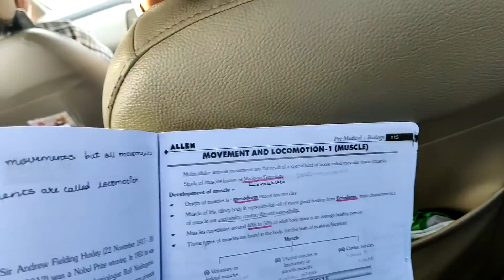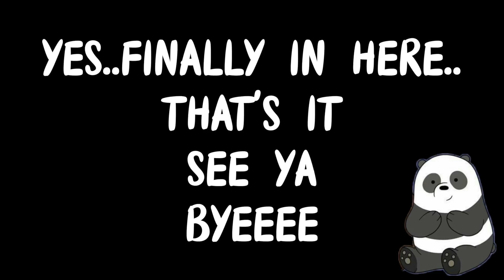It's the "moving day"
Hi everyone,

I hope you liked this video and found it interesting

*FAQs

1)What’s your name?
Shrutakeerti P Nadagoudapatil

2)How old are you?
17

3)Which class?
11th grader

4)From where are you?
North Karnataka

*Equipments:
1.Cameras:

NIKON P1000
One plus NORD(phone)

2.Editing software:

IMOVIE
Final cut (trial version)

byeeeee